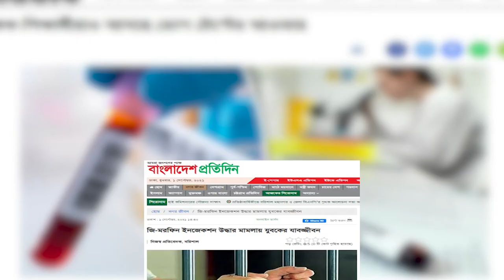অভিনেত্রী শিরিন বকুলের মাদক বিরোধী বক্তব্য ।। মাদকদ্রব্য নিয়ন্ত্রণ অধিদপ্তর